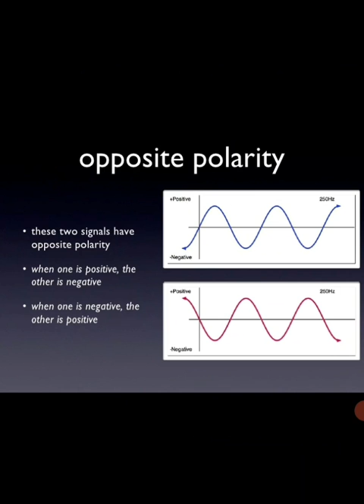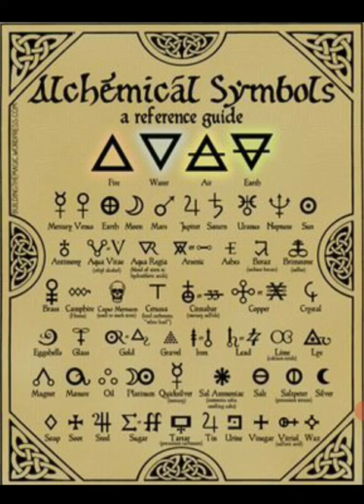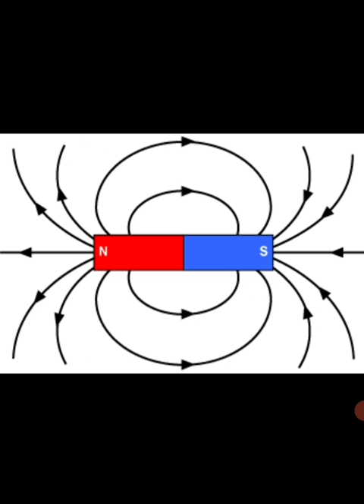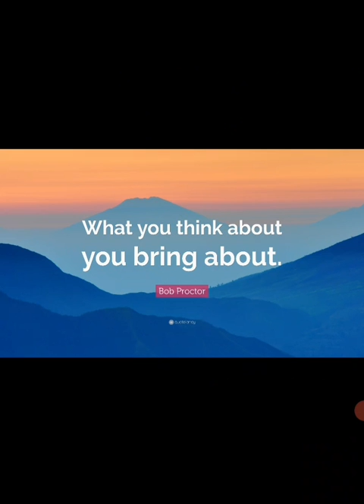Law of Polarity